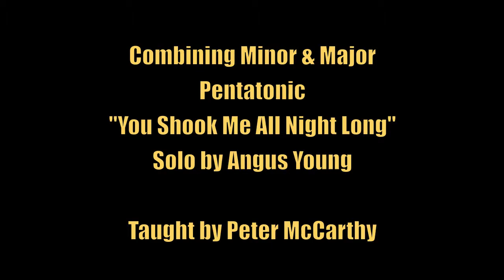How to Play You Shook Me All Night Long Solo by Angus Young Solo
Peter McCarthy offers a phrase by phrase breakdown and dissection of the scales, licks and techniques used. Full lesson includes insight on Angus' style as well his sound.